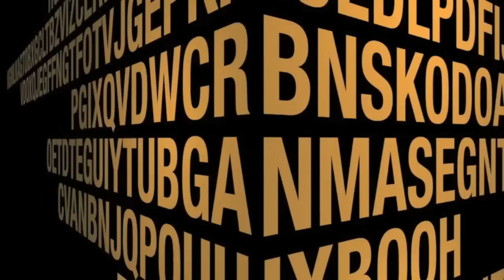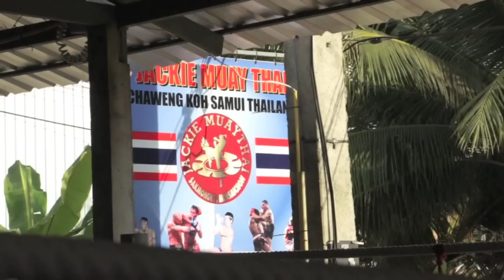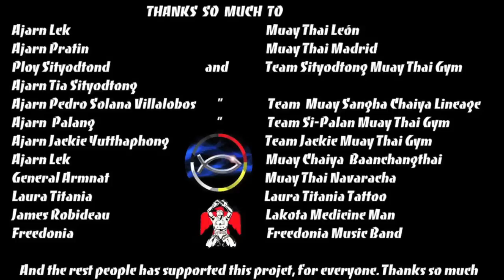Trailer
Pine Ridge Project.
Muay Thai in the Kingdom of Thailand.